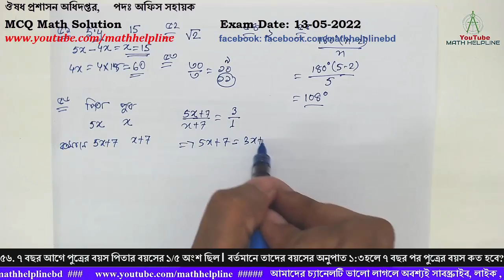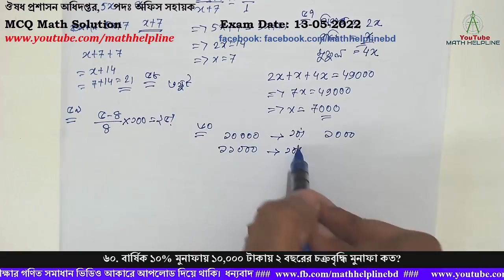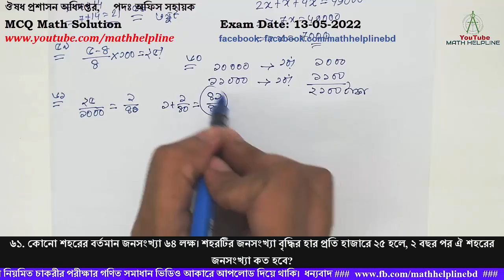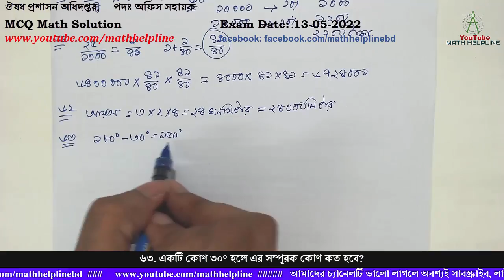ঔষধ প্রশাসন অধিদপ্তর, পদঃ অফিস সহায়ক MCQ Math Solution Exam Date: 13-05-2022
ঔষধ প্রশাসন অধিদপ্তর, পদঃ অফিস সহায়ক